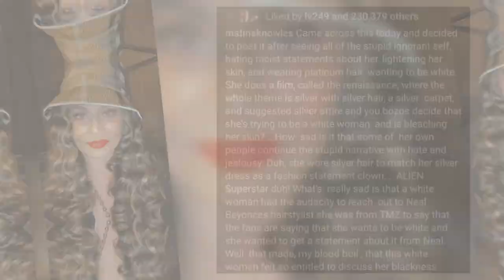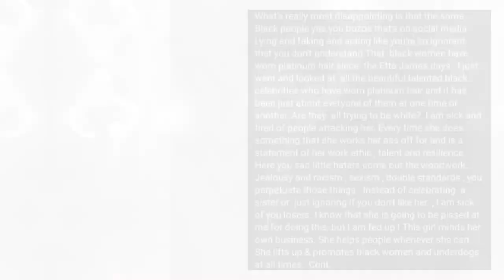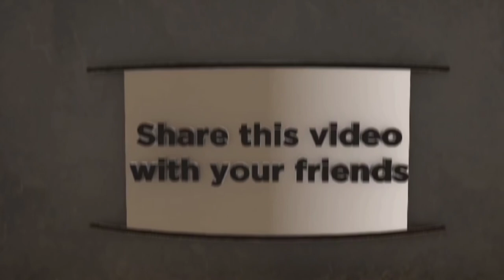Tina Knowles Claps Back at Black People Criticizing Beyonce's Skin Tone from her Renaissance Film P.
beyonce renaissanceworldtour ended, and her renaissancefilm recently premiered.
Ms. Tina Knowles claps back at critics especially black people for criticizing Beyonce's skin-tone from her Renaissance film premier photos.